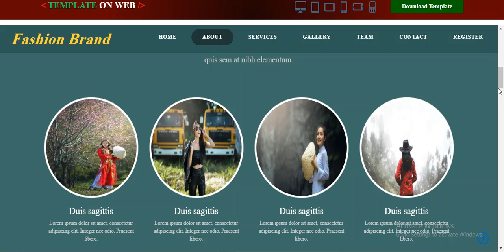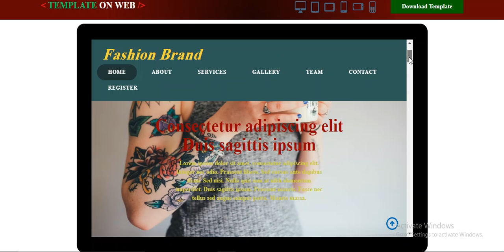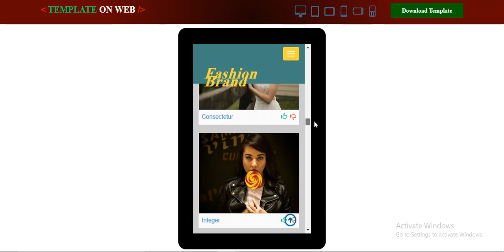Fashion Profile Website Templates Free Download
Use this one page, 2 column free bootstrap fashion profile website template to explore your clothing, dress work to world.